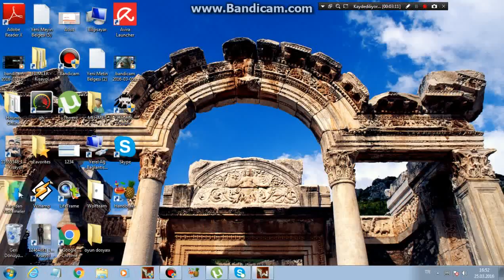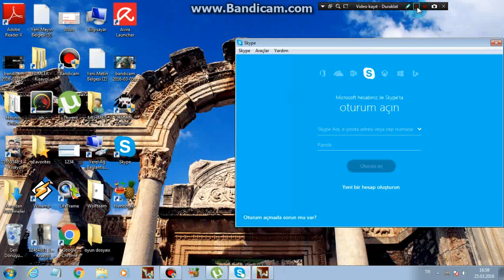GamePlay ★5★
İZLEİN KÖtÜ HERLADE